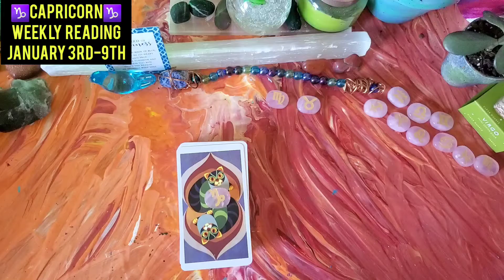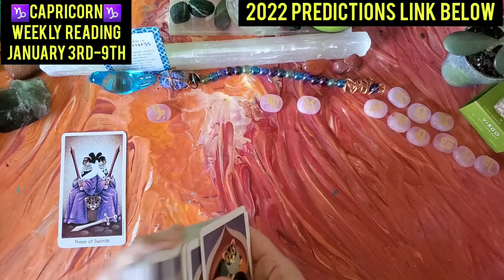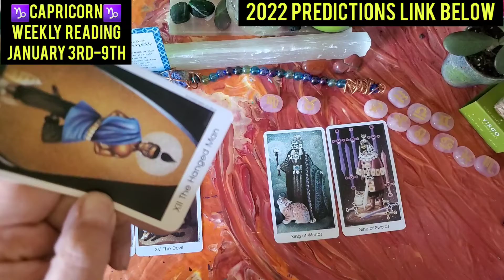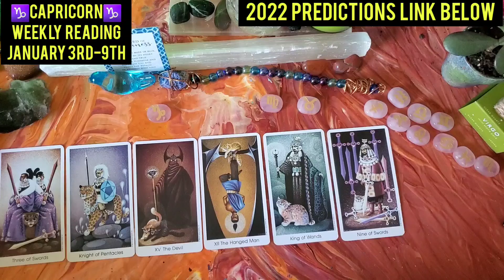♑ CAPRICORN ♑ WEEKLY TAROT READING 1/3 - 1/9/2022 💙💙💙